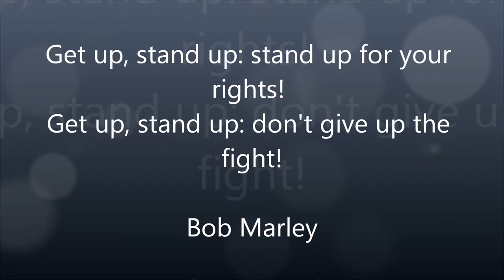Stand Up Paddle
Sábado de outono pela manhã - 23/03/2013 em Ipanema Porto Alegre